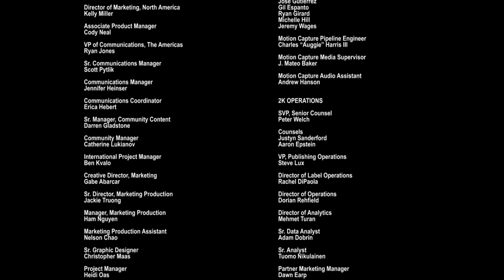BioShock 2 Remastered: Guarida de Minerva - Parte 7 (FINAL) - 4K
Terminamos esta entrega zorro. Buen juego. Ahora nos vamos al 3.